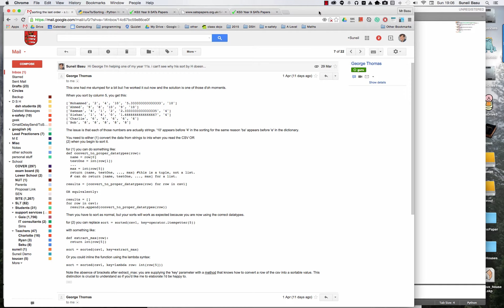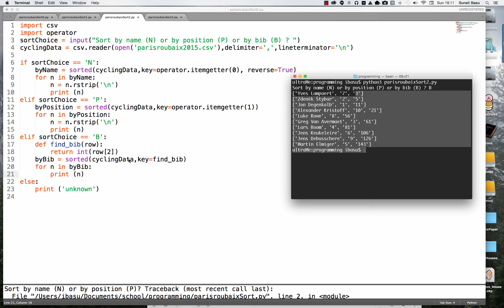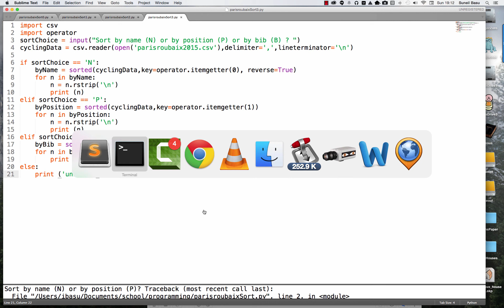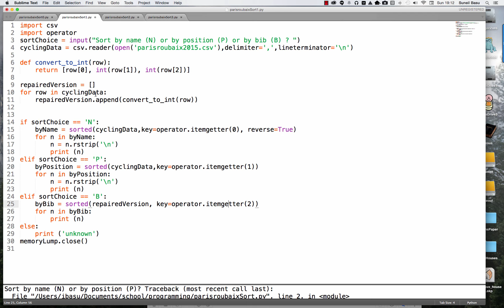python csv itemgetter string to int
Three different ways of managing sorting of a csv file in python sorting an int or float column.